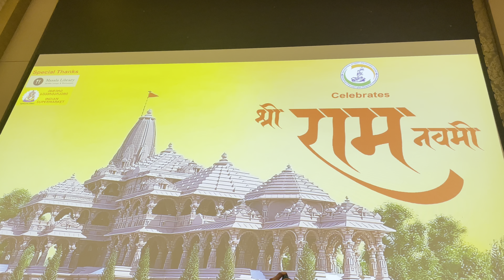Ramnavmi in Georgia 🇬🇪 🇬🇪